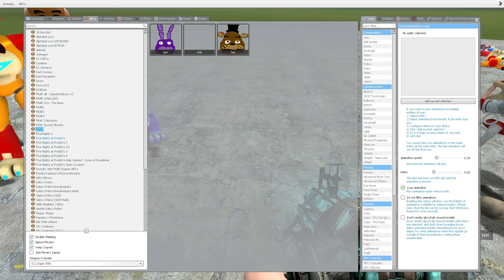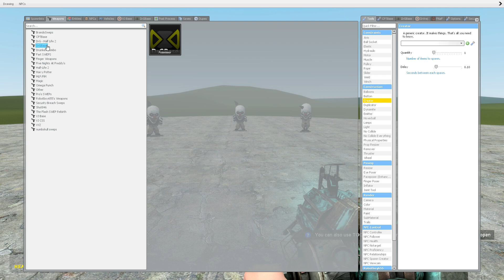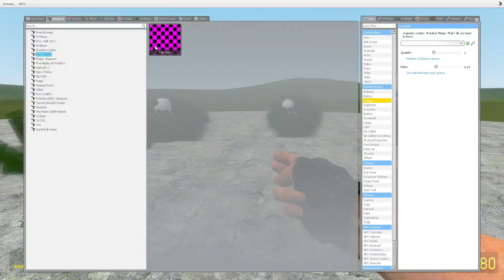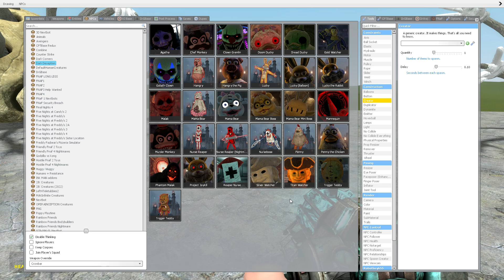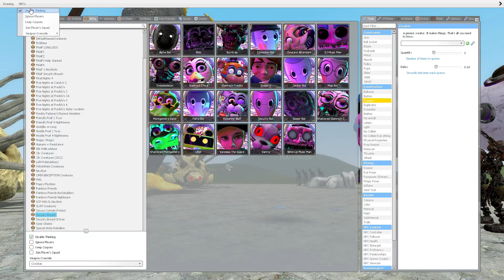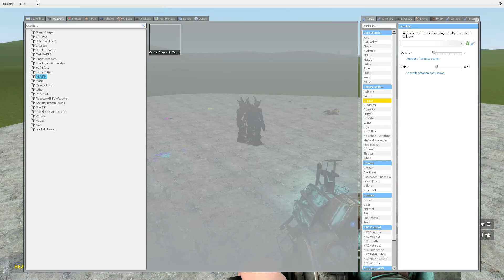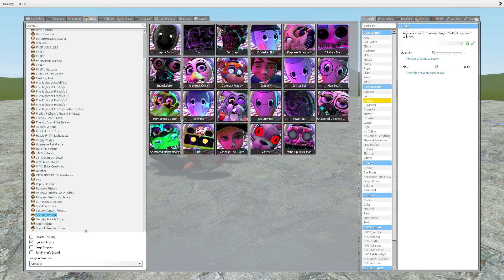ALL NEW DARK DECEPTION CHAPTERS 1 4 NPCS VS ALL FNAF 1 9 SECURITY BREACH ANIMATRONICS In Garry's Mod